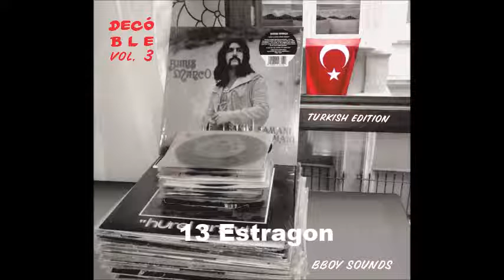Decó - BLE vol3 - 13 Estragon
Decó - BreakS, LoopS & EditS vol3 - 13 Estragon
cuts Dj Sad Man
BBoy Sounds, Turkish Edition
Kraków 2017